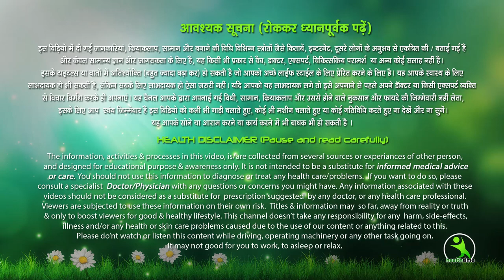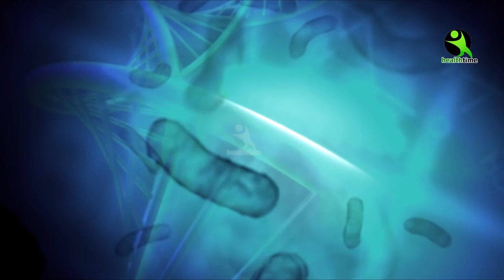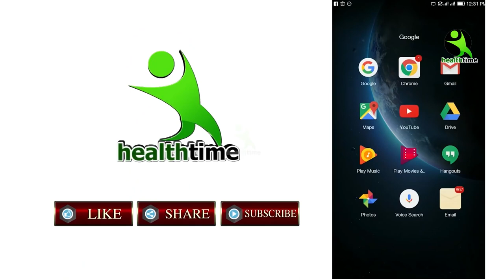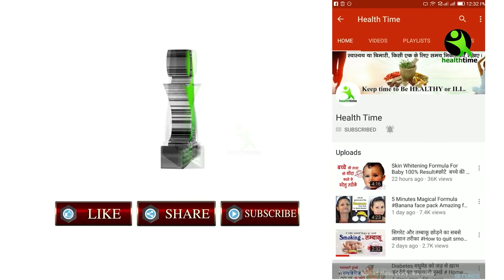रात रात में लम्बाई बढाकर, ये तरीका आपके होश उड़ा देगा lambai badhane ke tarike Height Gain 2021